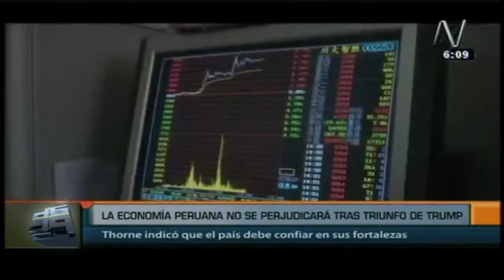Políticos peruanos opinaron sobre la elección de Donald Trump como presidente de EE. UU.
Tras la victoria de Donald Trump en las elecciones presidenciales en Estados Unidos, varios políticos peruanos expresaron su saludo y felicitación al electo mandatario, quien asumirá funciones en enero del próximo año.